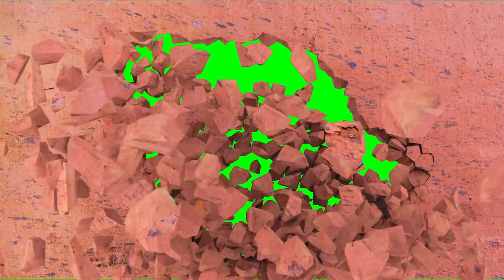Creative Commons | Free to Use this Green Screen Video in Your any Project | Copyright Free